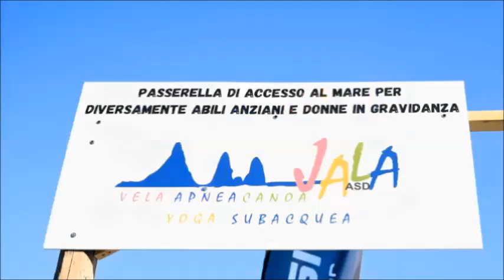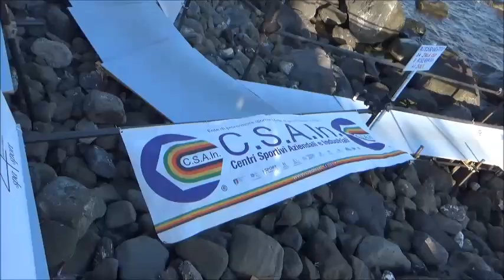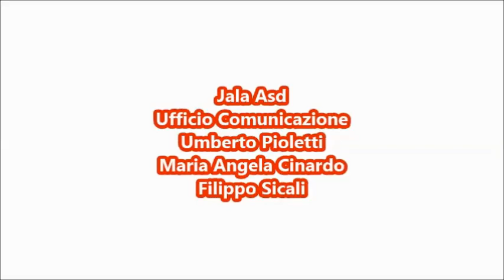Intervista al vicepresidente nazionale dello Csain, Salvatore Spinella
Presente all'inaugurazione della passerella di accesso al mare realizzata da Jala Acicastello